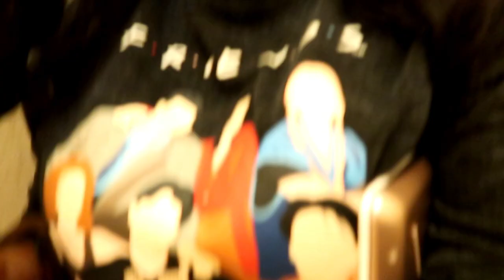Am i going to Boycott Chinese brands i work with? Vlog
camera i use for beauty videos
camera i use for vlogging videos
lighting i use